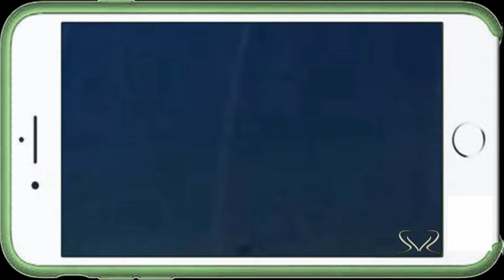DE REPENTE - JOE LOPEZ y MAZZ